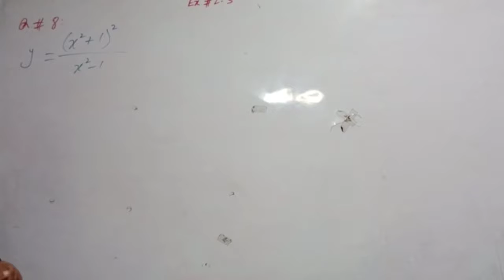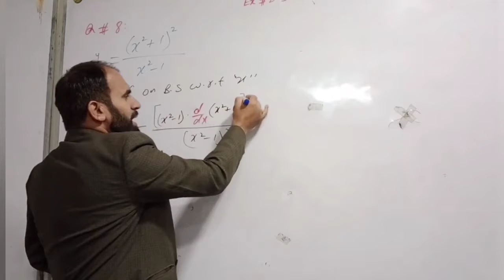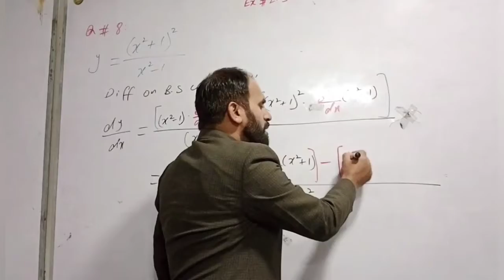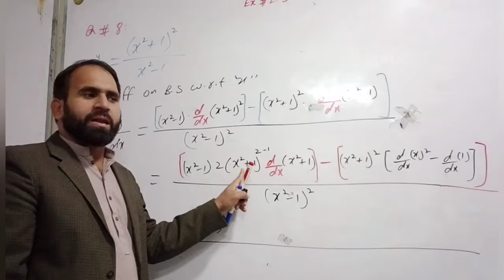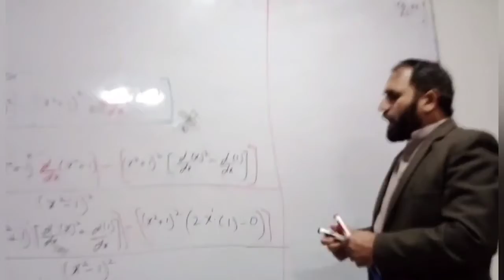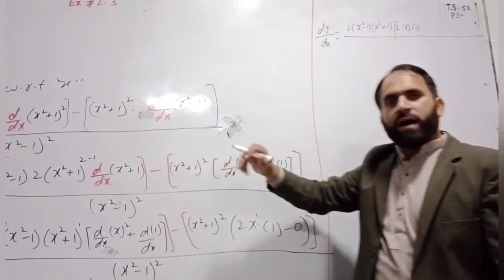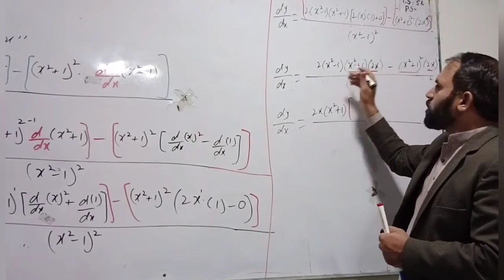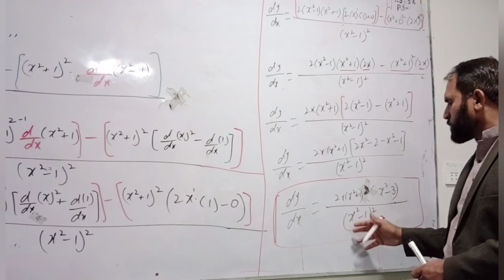Exercise 2.3 (Q.8,9) Part 1 -Inter Part 2 || Lecture 13 (Part 1) || 2nd Year Mathematics, Ch 2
2nd Year Mathematics, Ch 2, Exercise 2.1 Part 2 -Inter Part 2 || Lecture 04